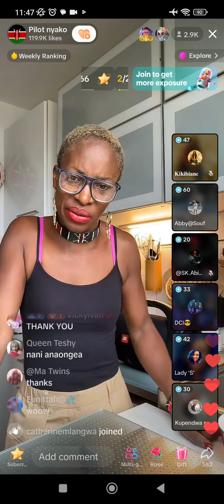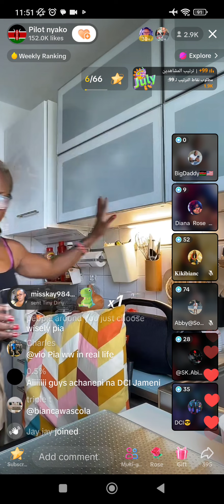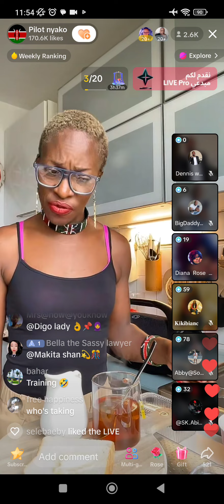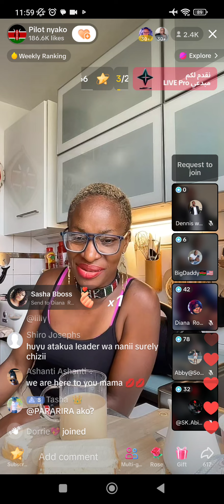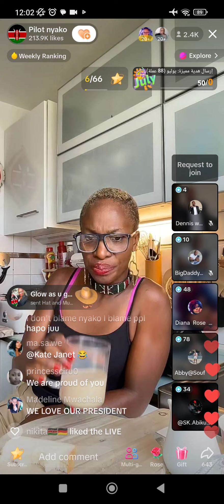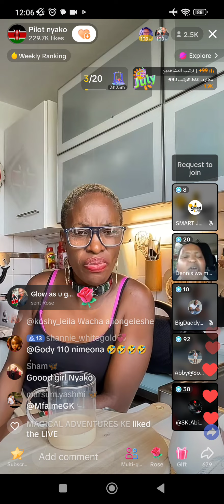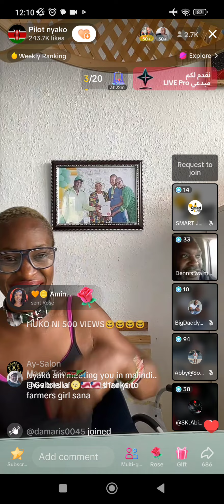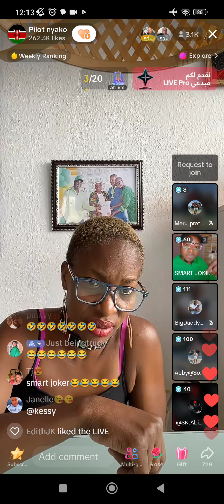Nyako first day in office getting advice from his cabinet and smart Joker 😂 subscribe to the channel